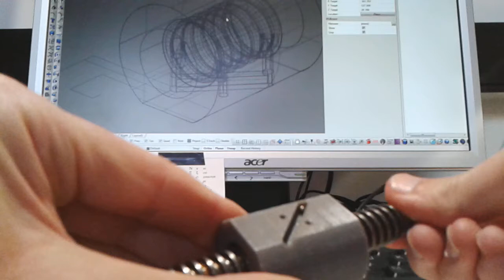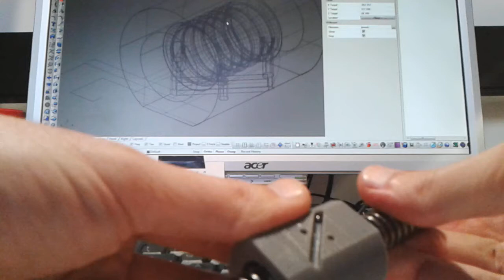3D printed Ballnut for Acme TPN metric screw (trapezoidal profile) - DIY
This is the first sample of a working 3d printed plastic ballnut (recirculating steel balls) that can be installed directly on TPN screws.
It has been developed in order to gain low friction rolling under moderate loads and zero backlash.
The final material chosen after the test is a 3d filament specifically made for low friction applications.

This model is mounted on a trapezoidal screw (16mm diameter) with 4mm pitch.
The balls are following a loop of 4 turns on a single start screw before recirculating.

I left the ballnut opened to see the balls traveling outside the screw.
Only 3/4 of the balls are actually in the loop.